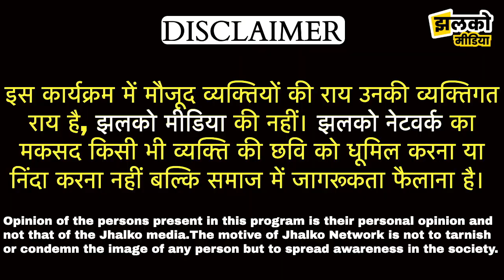तरबूज की खेती कब करे की मिलेगा अच्छा रेट ~ Champaran News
Produced By: Jhalko Champaran
Edited By: Rishabh
Reported By : Raja
Cameraman :

Banjaria, Motihari,  Piprakothi, Kotwa, Sugauli, Turkaulia, Kesariya, Dariyapur, Govindganj, motihari